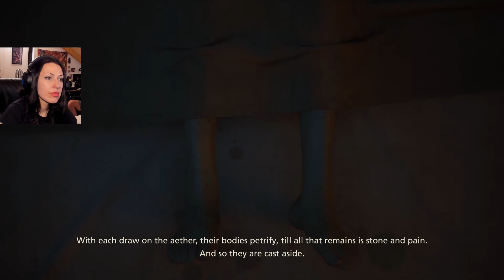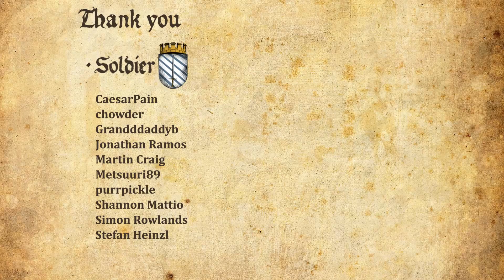FINAL FANTASY XVI Walkthrough Part 7 - [JILL] SMASH OR PASS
Girl plays FINAL FANTASY XVI Gameplay Walkthrough Part 1 (PC) with facecam reaction - [JILL] SMASH OR PASS

The sun is setting upon the land of Valisthea.
For centuries, people have flocked to her Mothercrystals to partake of their blessing—the abundant aether that fuels the magicks they rely upon in their everyday lives. As the aether begins to fade and the lifeless deadlands spread ever further, so too does the struggle for possession of the final flickers of the Mothers' light grow ever more fierce. Yet amidst the gathering storm, there are those who believe that the legacy of the crystals has shaped mankind's destiny for long enough.